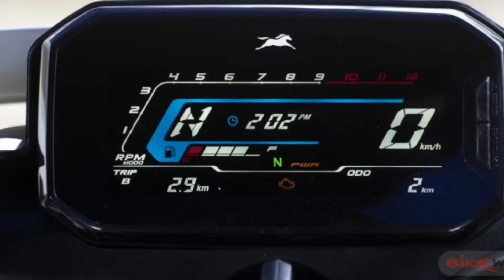raider 125 | tvs raider| top 5 features & variant|tamil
This is not a overview of Raider 125, In this video we will see about Raider 125's top five features and variants with detailed explanation.

Raider 125's top 5 features;

1. Ride modes,
2. Reverse LCD instrument cluster & 5 inch TFT display ( top model),
3. TVS intelli GO,
4. Seat under storage,
5. Side stand engine cut off.